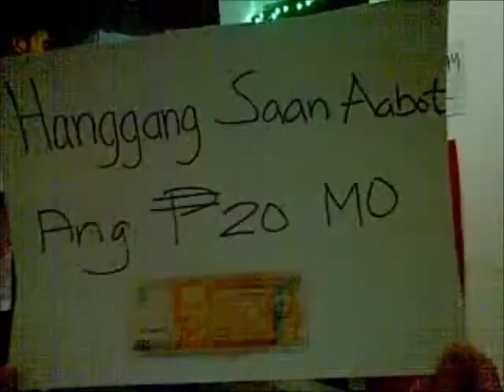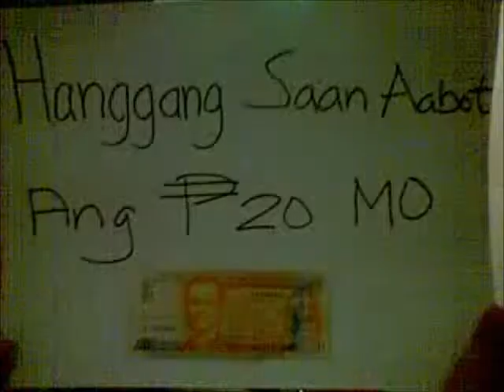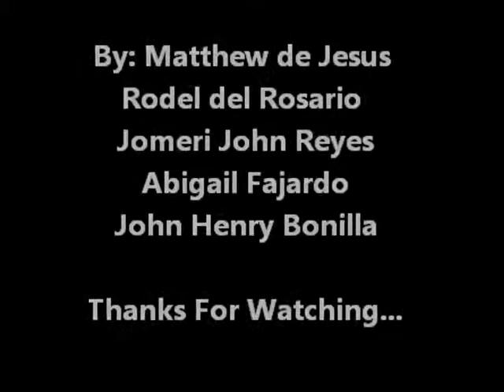Cornetto Commercials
Project in Mapeh xD